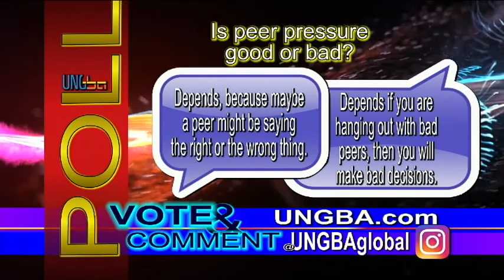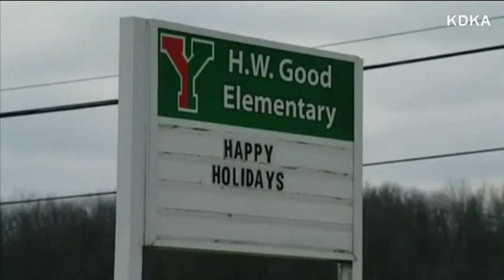Live in 5 Show 12/15/16